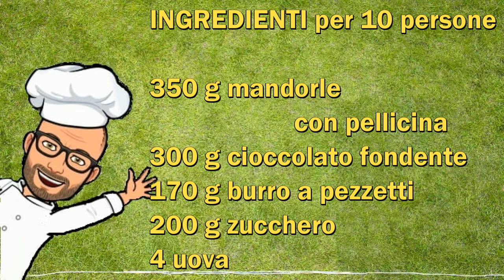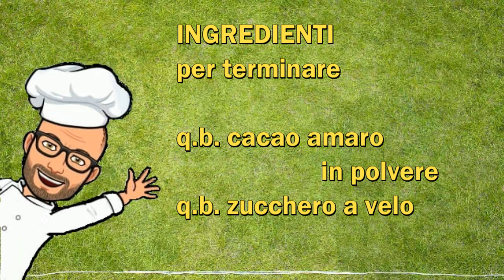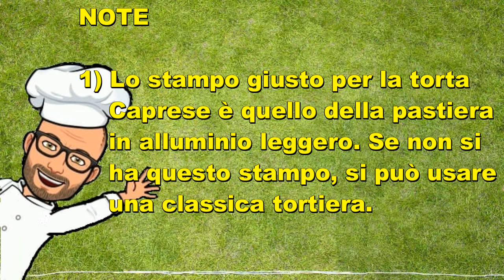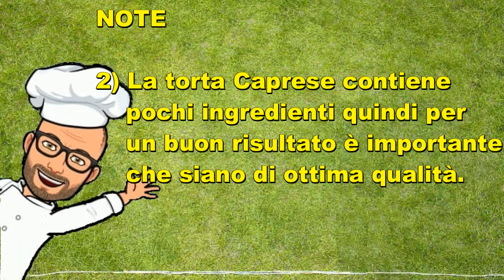Torta Caprese di Pic Bimby Tm6 Tm5 Tm31 Tm21 Thermomix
La torta Caprese è un dolce di origini campane che si prepara con pochi ingredienti.

Ci sono due storie che riguardano la nascita di questa torta.

La prima risale ai tempi della Napoli Borbonica e nasce da un capriccio di Maria Carolina d’Asburgo, moglie di Ferdinando IV, il Re Nasone.

I due si erano sposati molto giovani con un matrimonio combinato e sembra che proprio per questo la regina fosse spesso triste e malinconica.

Un giorno, presa da un momento di nostalgia per la sua vita viennese,  chiese ai pasticcieri di palazzo di realizzare per lei una torta Sacher. Poiché nessuno di loro conosceva la ricetta, le chiesero di descrivere il sapore e l’aspetto della torta in modo da realizzarla. Il risultato fu una torta diversa dalla Sacher ma che piacque moltissimo alla regina che decise di chiamarla Caprese, in omaggio all’isola da lei tanto amata.

La seconda versione prevede che questo dolce sia nato intorno al 1920 da un errore di un pasticciere di Capri, Carmine Di Fiore, che aveva un laboratorio di pasticceria molto rinomato.

 Al Capone aveva mandato due dei suoi collaboratori più fidati a Napoli per alcuni "affari". I due malavitosi si trovarono a fare una gita a Capri e decisero di andare nella famosissima pasticceria di Carmine Di Fiore per farsi preparare una torta.  Di Fiore riconobbe i malavitosi e iniziò ad agitarsi, dimenticò quindi di usare la farina nell’impasto della torta alle mandorle e cioccolato che voleva preparare.

Di Fiore era sempre più agitato, ma verso la fine della cottura notò che dal forno proveniva un profumo buonissimo. Una volta sfornato, il dolce risultò avere una crosticina croccante fuori ma un cuore umido e morbido.

Gli uomini di Al Capone apprezzano moltissimo questa torta e da allora il pasticciere iniziò a produrla e venderla anche ai propri clienti abituali e fu un grandissimo successo.

Qualunque sia il vero motivo per cui nacque la Caprese, la torta è diventata famosa prima in tutta Italia e poi in tutto il mondo.  Dalla versione originale sono state create anche altre versioni, come quella bianca, quella al limone ecc.

La Caprese originale comunque prevede solo mandorle, cioccolato fondente, zucchero, burro e uova; è quindi naturalmente priva di glutine e questo la rende un dolce adatto anche ai celiaci.

La ricetta che vi propongo è una ricetta di famiglia di Pic adattata al Bimby Tm6 Tm5 Tm31 Tm21 Thermomix ed è una ricetta molto facile e veloce da preparare perché prevede pochi passaggi.